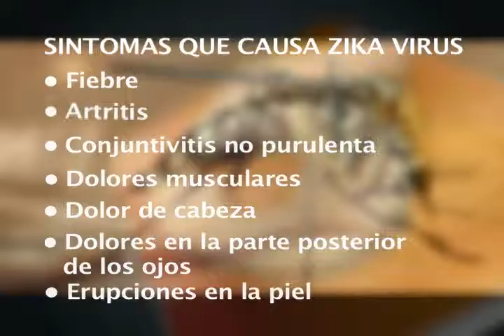Todos contra el Zika